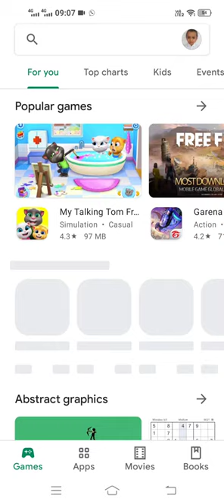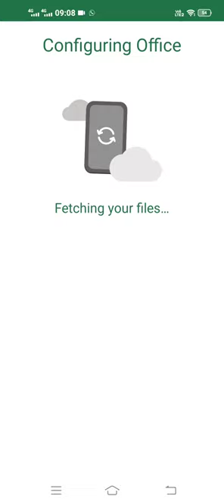Download Excel Mobile App - MS Excel